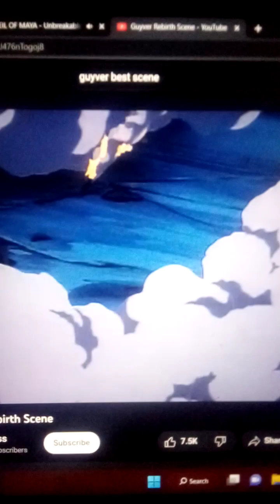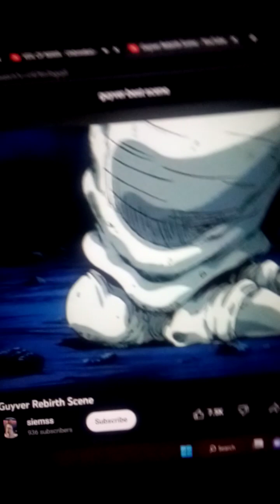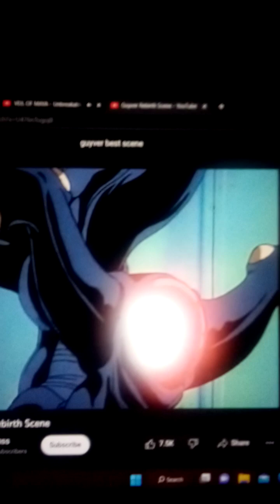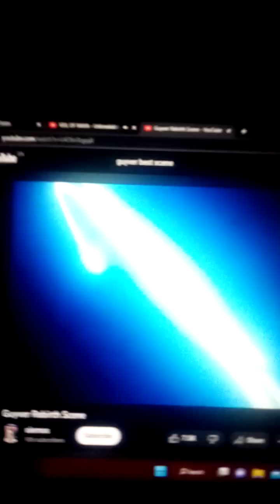cool guyver amv anime name guyver